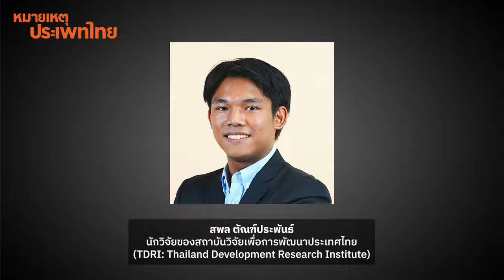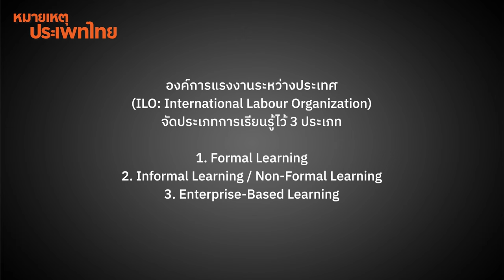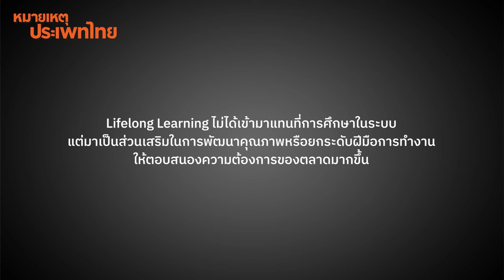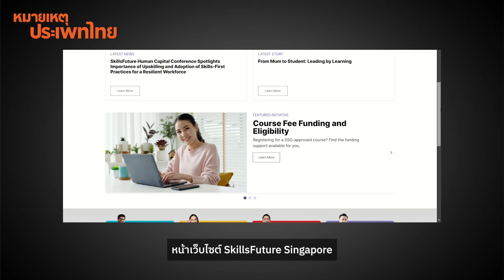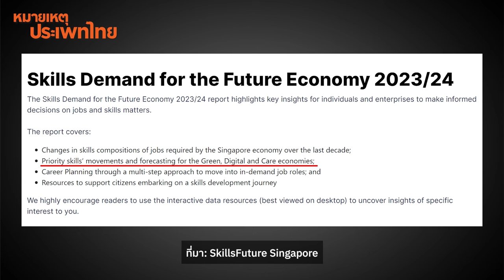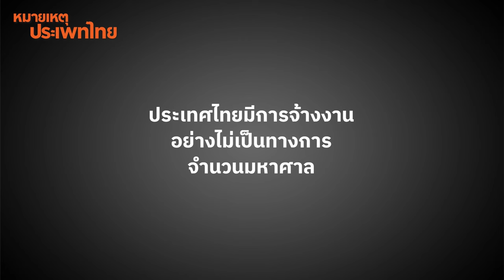สิงคโปร์กับการเรียนรู้ตลอดชีวิต | หมายเหตุประเพทไทย EP.538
หมายเหตุประเพทไทยสัปดาห์นี้พูดคุยกับ สพล ตัณฑ์ประพันธ์ นักวิจัยสถาบันเพื่อการพัฒนาประเทศในประเด็นการเรียนรู้ตลอดชีวิตแบบสิงคโปร์ ซึ่งเผชิญความท้าทายเรื่องทรัพยากรบุคคล เข้าสู่ภาวะสังคมสูงวัย มีประชากรเกิดน้อย ในทางเศรษฐกิจยังต้องการให้ประชากรวัยแรงงานทำงานและชะลอการเกษียณอายุ แต่ทักษะที่เคยเรียนรู้ในอดีต มาถึงยุคนี้ใช้ไม่ได้อีกแล้ว นำมาสู่โปรแกรมการเรียนรู้ตลอดชีวิตที่รัฐบาลสิงคโปร์เริ่มต้นมาตั้งแต่ปี 2015 จะประสบผลสำเร็จอย่างไรติดตามได้ในรายการ